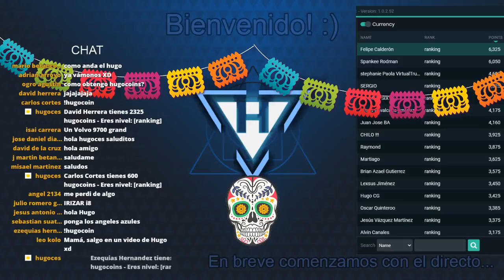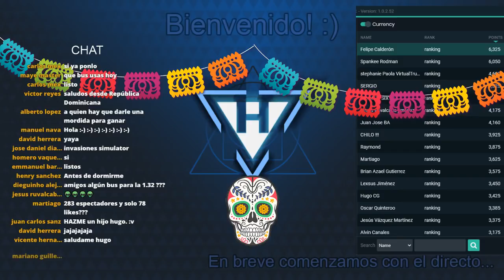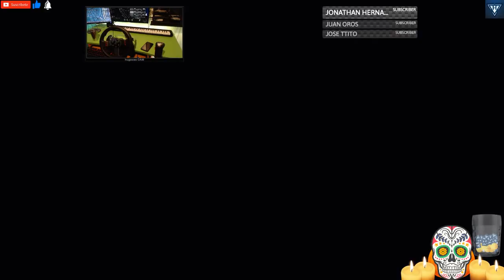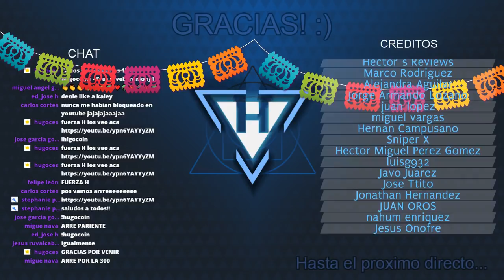🔴 Nuevas terminales de autobuses en Mexico | Volvo 9700 | Mapa Mexico | ATS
Comandos para el CHAT:
!redes
!about
!hugocoin

Los "hugocoins" son puntos por estar en el directo, acumulas mas puntos por mas minutos en el directo: 600 x Hora. Después los podrás canjear por beneficios especiales, como ser moderador del canal. ETC.

PC:

16GB RAM (2x8) DDR4 3000Mhz XPG GAMMIX
Logitech G27 + Eaton Fuller